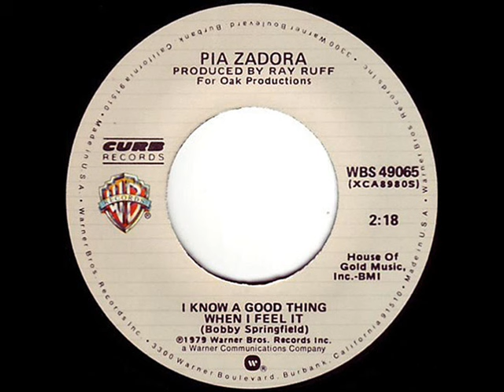Pia Zadora "I Know A Good Thing When I Feel It"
I'd say that Pia is probably a stronger singer than an actress, because the few times I've seen her act, I was less than impressed. While not really known for her wanderings in the country music genre, she did land 4 songs on the Billboard Country chart from 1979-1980. Here's a #65 hit of hers from 1979 that is your RANDOM PICK OF THE DAY. Enjoy!